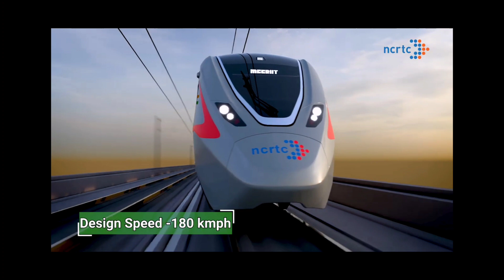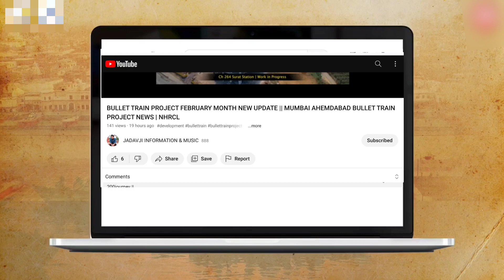RRTS TRAIN AND RRTS PROJECT SOME DETAILS PART - 2 || NCRTC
video credit - @RSLive & @officialncrtc

rrts train
High
rrts train reaction
Medium
rrts train trial run
Medium
pakistani reaction on rrts train

fastesttrains

RRTS UPDATERRTS TRAIN TRAIL RUN START || RAPID RAIL TRANSIT SYSTEM START SOON😍 passenger facilities
rrts trail run
new rrts video
rrts corridore
rrts new update
rrts latest news
rrts letest news
upcorridorrrts
delhi alwar rrts
delhi meerut rrts
delhi meeurt rrts
rrts delhi meerut
rrts top speed
delhi merrut rrts
meeurt
shorts
rrts news
rrts train
rrts india
rrts
rrts update
meerut rrts
ncrtc
rrtscorridor
rrts trail run
new rrts video
rrts corridore
mrts
2023 rrts
facts
rrts coach
delhi rrts
rrts meerut
rrts project
rrts new train
rrts top speed